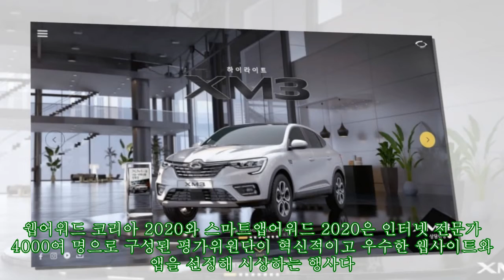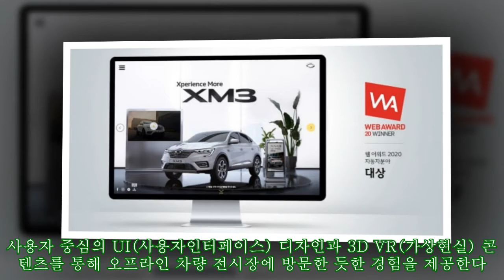르노삼성, '웹어워드코리아·스마트앱어워드' 대상 수상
,르노삼성,#,#'웹어워드코리아·스마트앱어워드',수상,#'웹어워드코리아·스마트앱어워드'
르노삼성, '웹어워드코리아·스마트앱어워드' 대상 수상 ►FAN 르노삼성자동차 웹어워드 2020 대상 수상. 사진 = 르노삼성자동차 르노삼성자동차는 자사의 XM3 마이크로 사이트와 MY 르노삼성 앱(응용프로그램